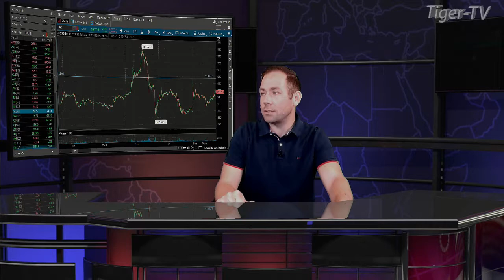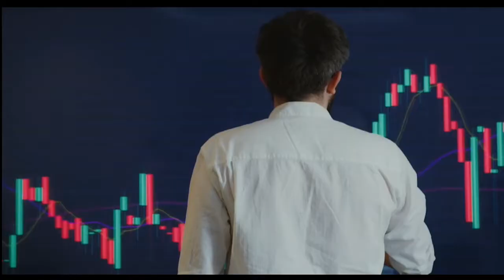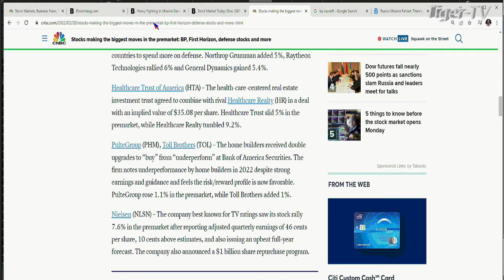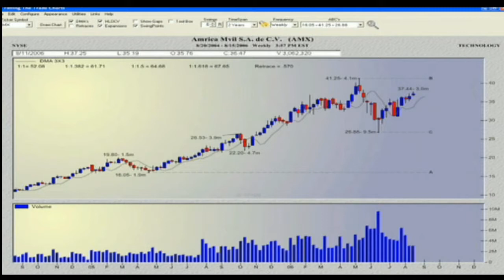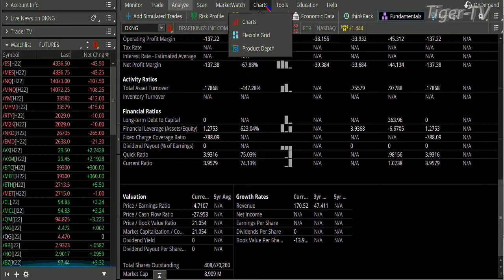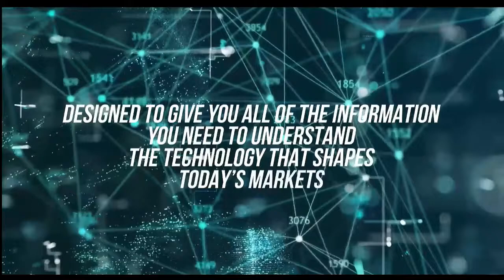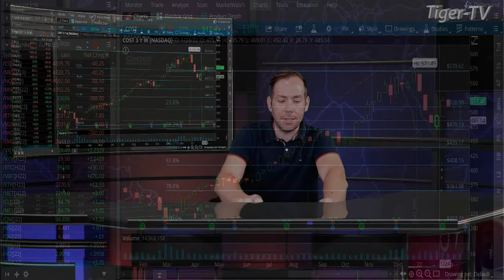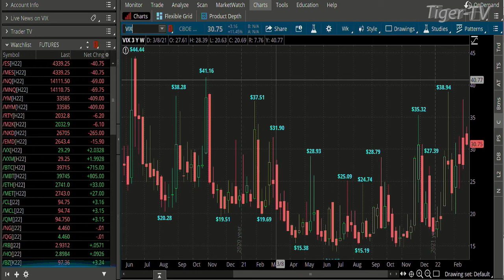February 28th, The Morning Market Kickoff with Tommy O'Brien on TFNN - 2022